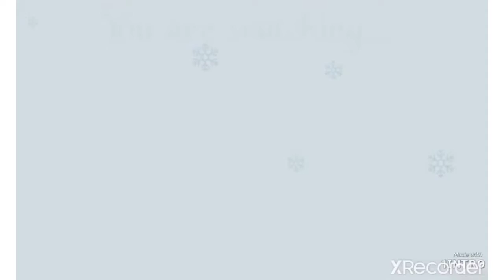The Creepy Sleepover! (A Brookhaven Role-Play)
Abi And her friend Izzy have a sleepover but something happened...